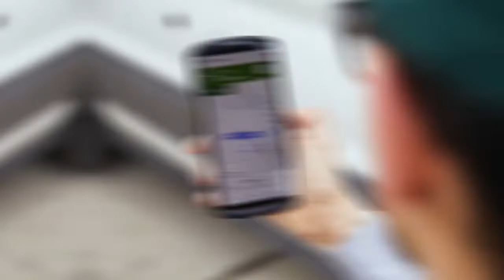The All New TC-53/TC-58 Zebra Mobile Computers | MultiSystems Inc.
Introducing the TC53 and TC58. Features include a bigger 6-inch display, 5G and Wifi 6E capabilities, RFID capabilities, capture parcel dimensions, longer range scanning and industry's first hybrid Point of Sale and workstation.
The new generation of Zebra's most trusted enterprise mobile computer designed to do more.